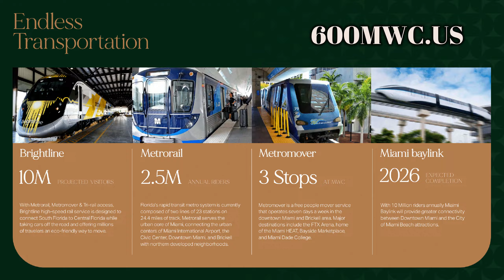📣600 Miami World Center -OFFICIAL VIDEO- 600MWC.us LAUNCHING SALES in the heart of Downtown Miami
Aria Development Group is a real estate development and
investment firm with holdings in New York City, Washington, DC
and Miami. Aria was founded in 2009 by partners Joshua Benaim,
David Arditi and Timothy Gordon. Aria benefits from strategic
partnerships with two prominent New York real estate families,
each with a 60+ year track-record of real estate development,
investment and management across a variety of asset classes.
The firm marries a classic value investment strategy with the real
estate principles of location, scarcity, and beauty. Aria focuses on
building and acquiring premier multifamily, hospitality, retail and
mixed-use properties placing a strong emphasis on business
relationships and local knowledge. Aria's development projects
are focused on creating distinguished urban infill multifamily
and mixed-use properties in great neighborhoods. Notable
developments include:
YOTELPAD Miami | Miami, FL
321 Ocean | Miami Beach. FL
501 First | Miami, FL
465 Pacific | Brooklyn, NY
One Boerum Place | Brooklyn, NY
The Bond | Washington, DC
The Alden | Washington, DC

Revuelta Architecture International was founded with a
commitment to provide our clients with quality designs
balanced with sustainable and economically feasible
solutions, delivered within stringent time schedules. This
philosophy, over the past two decades, has been the
cornerstone of the success of many of our projects. We
have partnered with top local and national developers in
the design and creation of some of South Florida's leading
landmark residential, commercial, hospitality, automobile
dealerships and mixed-use projects.
L'Atelier | Miami Beach
The Bath Club | Miami Beach
Brickell Flatiron | Brickell
The Bristol Tower | Brickell
The Azure | Surfside
Grovenor House | Coconut Grove
Santa Maria | Brickell

RESIDENTIAL INTERIORS
Fully finished and furnished residences thoughtfully curated by
award-winning design firm, The Design Agency
Floor to ceiling glass windows with custom window treatment All residences feature balconies Finished flooring on all residential interiors Kitchens and bathrooms feature custom Italian cabinetry and counters

WORK & PLAY
Located within Miami Worldcenter - the new capital of
business, commerce, hospitality and more
Walking distance to FTX Arena, Biscayne Bay
Waterfront, Museum Park, and other key destinations
Seconds from Brightline, Metrorail, Metromover, and
major highways minutes to Miami International Airport by car or train.
Bayview International Realty